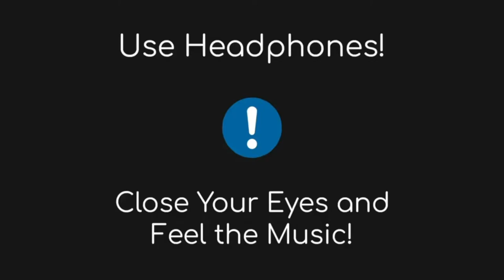Hindustan Hindustan (8D AUDIO) | Border | Sunny Deol, Suniel Shetty | Best Patriotic Hindi Song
Singer : Shankar Mahadevan & Sonali Rathod
Lyrics : Javed Akhtar- Dialogue By O P Dutta

ek hindustani song teri chal me gurur video song,

the hindustan song,
the best hindustan song,
the hindustan shahenshah song,
hindustan away song,
hindustan song udit narayan,
hindustan ke upar song,
hindustan unilever song,
hindustan song varun dhawan,
hindustan song viral,